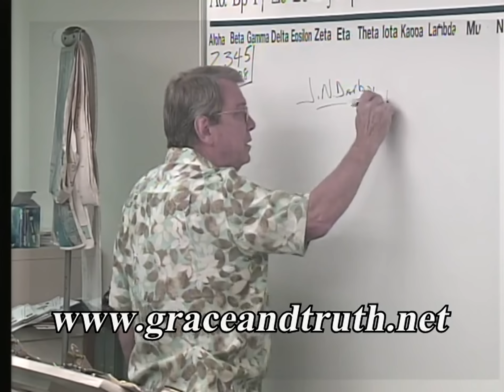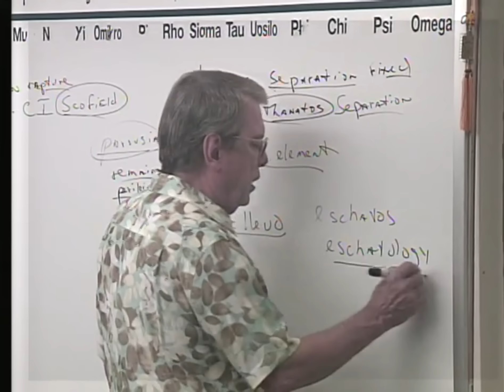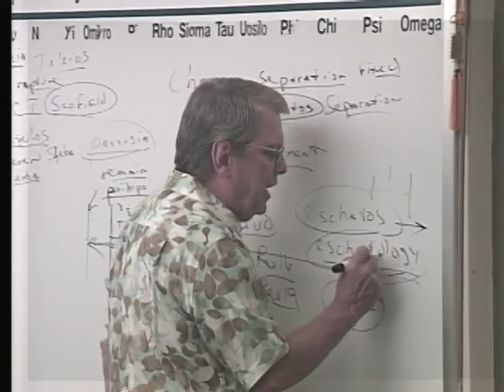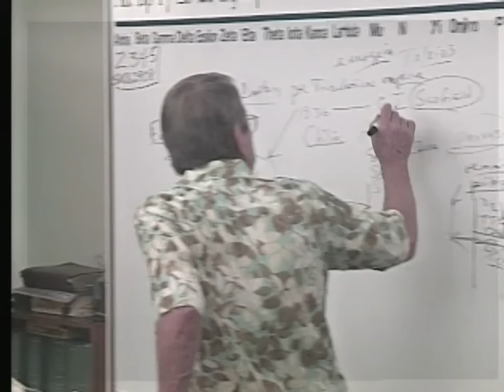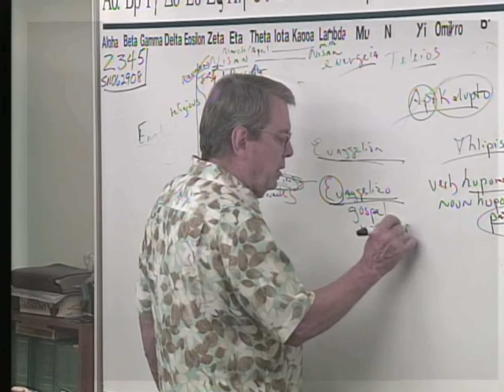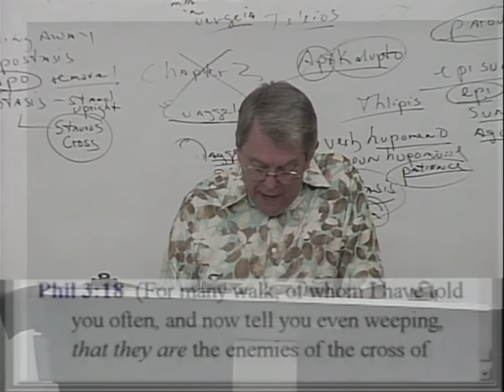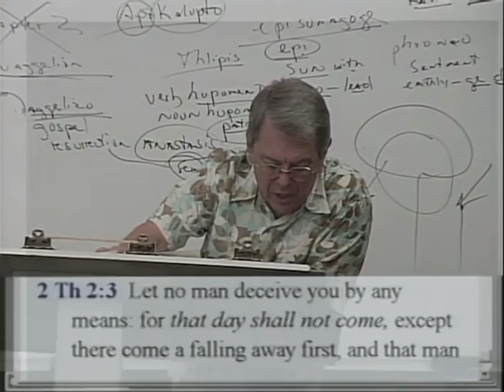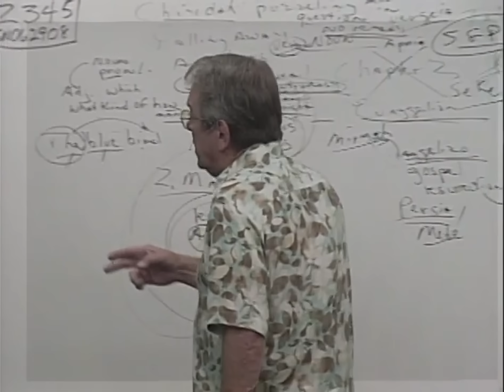#2345 Revelation/Prophecy- After The Tribulation- Man Of Sin Revealed, King Of Fierce Countenance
2345 SN062908 Revelation/Prophecy- The Last Trump, The 7th Trump, After The Tribulation- The Coming Of The Lord, The Man Of Sin Revealed, The King Of Fierce Countenance

James 1:18
Romans 9:15-16
Psalms 110:3
Ezekiel 36:9-12,23
Jeremiah 4:6,27-28
Daniel 4:35

Isaiah 46:10
Ecclesiastes 3:14
Ephesians 1:11
Isaiah 42:9
Daniel 2:28
Acts 3:18, 15:18

Isaiah 45:7
Job 2:10, 42:11
2 Samuel 24:16
Jeremiah 4:6, 5:15, 6:12,19, 11:11,23, 19:3, 23:12
Amos 3:6

1 Corinthians 2:14
Romans 10:14
John 8:47, 9:31, 10:24-29, 17:2-10
Isaiah 64:7

Predestination (pro'orizo)
Romans 8:29-30
Acts 4:28
1 Corinthians 2:7
Ephesians 1:5,11

Romans 1:4 declared (aorist past tense)
Luke 22:2 determined (aorist past tense)
Acts 2:23 determinate (aorist past tense)
Acts 10:42 which was ordained (perfect)
Acts 17:26 determined (aorist)
Acts 17:31 hath ordained (aorist)
Hebrews 4:7 limiteth (present tense)

Orderly Arrangement
John 3:16 world (kosmos)
Romans 13:1 ordained (tasso)
Acts 13:48 ordained (tasso)
Galatians 4:3,9 elements (stoicheion) **
Colossians 2:8,20 rudiments (stoicheion)
Hebrews 5:20 principles (stoicheion)
2 Peter 3:10,12 elements (stoicheion)
Romans 4:12 who walk (stoicheo)
2 Peter 1:5 add (epichoregeo)

John 15:18-20, 16:33
James 4:4
Luke 6:22-23
Acts 14:22
2 Timothy 3:12
1 Thessalonians 1:6, 3:3,4

II Thess 3:6 (withdraw)
Eph 5:11 (have no fellowship)
II Cor 6:14-17 (come out be separate)
I Cor 5:9-11 (not to keep company)
Rom 16:17 (avoid)
Haggai 2:12-14
I Tim 6:5 (withdraw)
II Tim 3:5 (turn away)